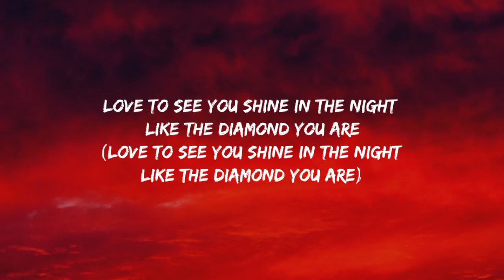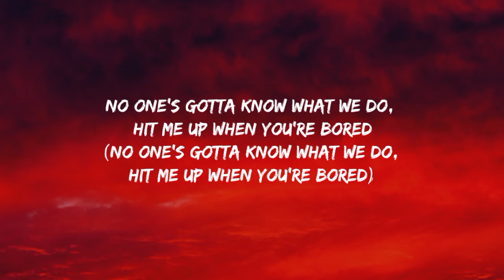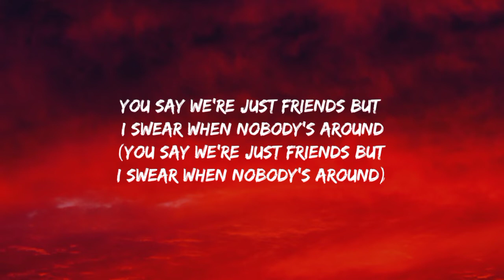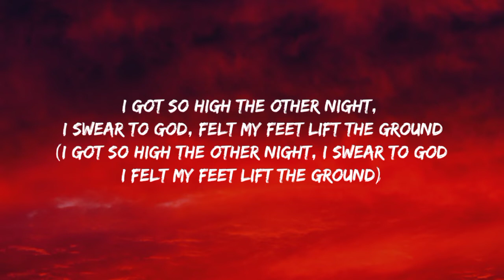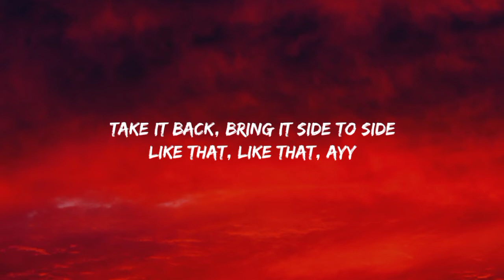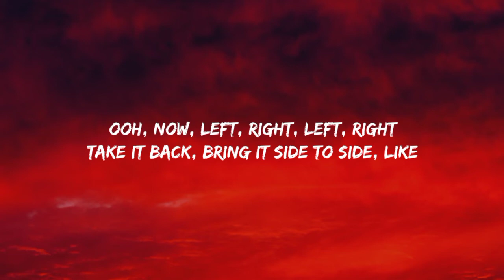Khalid - Better (Lyrics)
©️If any producer or label has an issue with this song or picture, please get in contact with imdatalily

🎤 Lyrics: Khalid - Better

[Intro]
Better
Nothing, baby